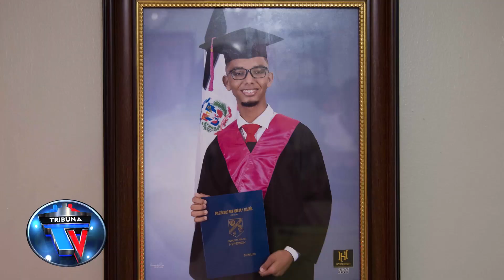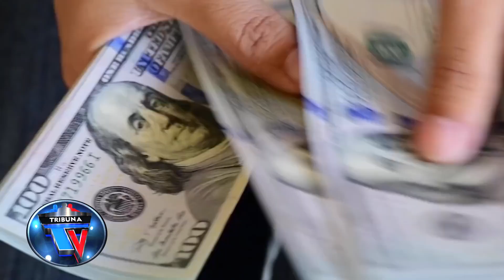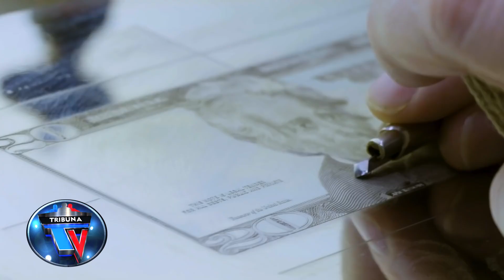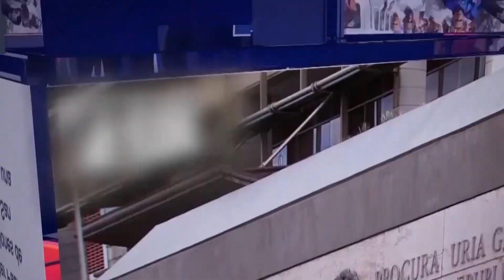LA VERDAD DEL PLEITO DE DON GUILLERMO GÓMEZ Y CEARA HATTON.tribuna juvenil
TRIBUNA TV SABADO 22 DE MAYO 2023